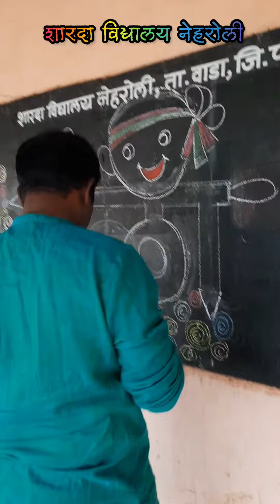शारदा विद्यालय नेहरोली होळीच्या धुलीवंदनाच्या रंगपंचमीच्या हार्दिक शुभेच्छा 🟠🔵🟢🔴